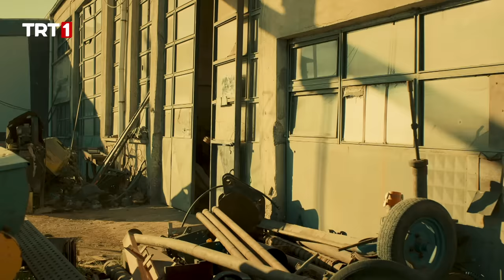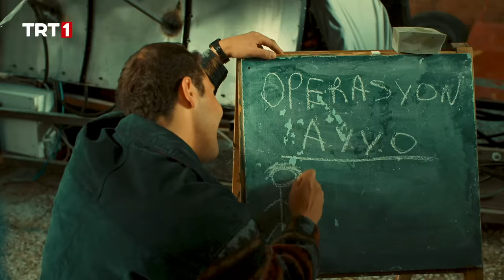Ramazan'ın En Komik Anları - Gönül Dağı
Ramazan'ın en komik anları yayında!

Bozkırda bir Anadolu masalı... Sapsarı toprakların, yıllarca dile gelen efsanelerin, unutulmaz aşkların hikayesidir Gönül Dağı...
Küçük dünyalarında büyük hayaller yeşerten Anadolu çocuklarının hikayesidir Gönül Dağı…
Bozkırda hayallerinin peşinden koşan ve tüm engellere rağmen imkansızı başarmaya çalışan 3 kuzenin hikayesidir Gönül Dağı…
Yazdığı tüm hikayelerde bozkırı ve bu coğrafyada yaşayan insanları samimi bir dille eserlerine yansıtan “Bozkırın kalemi” Mustafa Çiftçi’nin gün yüzüne çıkmamış öykülerinden esinlenilerek senaryolaştırılan Gönül Dağı, ilk bölümde izleyicilerin beğenisini kazanacak ekranlara kilitleyecek bir dizi...
İzleyenlerin memleket özlemini giderecek görsel bir şölen...
Berk Atan ve Gülsüm Ali İlhan’ın başrollerini üstlendiği dizi, bozkırın ortasında yer alan şirin bir kasabada yaşayan sıcakkanlı, sevecen Anadolu insanının öyküsünü anlatıyor. Efsaneleri, gelenekleri, şehirlerde unutulmaya yüz tutmuş değerleri gönülden yaşayan, alın teriyle kazanırken sevdasını yüreğiyle hisseden, umutları ve hayalleri uğruna yaşam mücadelesi veren insanların hikayesi...
Çocukluk aşkı Dilek’le bir gün buluşma hayali kuran Taner’in kuzenleriyle yaptığı müthiş icat… Düğüncüleri, ağıtçıları, gelenekleri, tüm samimiyetiyle Anadolu insanı... Bozkır topraklarının süsü özgürlük timsali Yılki Atları...
Nerde bir aşığın, bir yetimin kalbi kırılsa Gönül Dağından bir parça taş kopar derler ama büyük ama küçük...
Sevdiklerine kavuşamayan aşıklara, savurduğu taşlarla kol kanat geren Gönül Dağı..
İzlerken yaşayacak, hissedecek, duygulanacak ve gönülden bağlanacaksınız...
Yazdığı tüm hikayelerde bozkırı ve bu coğrafyada yaşayan insanları samimi bir dille eserlerine yansıtan Mustafa Çiftçi’nin öykülerinden esinlenilerek senaryolaştırılan Gönül Dağı’nın yapımcılığını Ferhat Eşsiz, yönetmenliğini Yahya Samancı yapıyor. Başrollerini Berk Atan ve Gülsim Ali İlhan'ın üstlendiği dizide, sanat dünyasının usta isimleri Ecem Özkaya, Ferdi Sancar, Ali Düşenkalkar, Erdal Cindoruk, Gülhan Tekin, Feyza Işık, Ege Aydan, Eser Eyüboğlu, Cihat Süvarioğlu, Semih Ertürk, Nazlı Pınar Kaya, Şebnem Dilligil, Yavuz Sepetçi, Nuri Gökaşan, Hüseyin Sevimli ve Çiğdem Aygün rol alıyor.